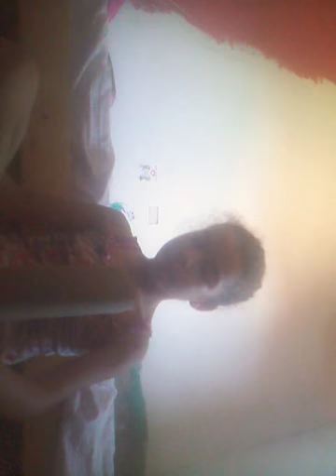Como fazer um tripé apenas com rolo de papel toalha